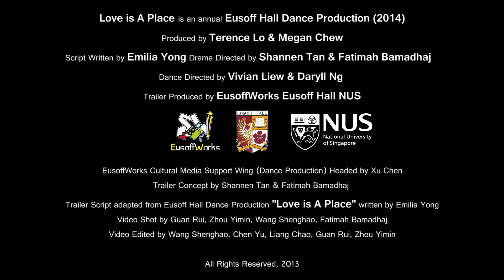Eusoff Hall Dance Production 13'14 (Trailer) HD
Kath wakes up in St. Jerome's orphanage not knowing how she got there and struggles to recover her lost past. Through her interactions with her new friends, she learns more about them, slowly begins to remember herself and her past. When the introduction of a potential adopter threatens to pull the group apart, the relations between the orphans are put on the line and they have to choose between old friends and the possibility of a new life and family.

Eusoff Hall Dance Production (EHDP) is an Annual National University of Singapore (NUS) Eusoff Hall of residence's student production.

14th February 2014
NUS UCC Hall
$20, $25

for ticket enquiries and more information.